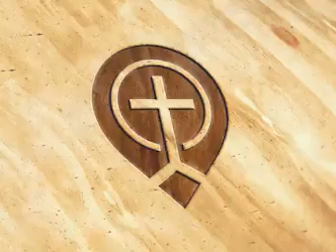The Enticement Of Sex - Billy Graham